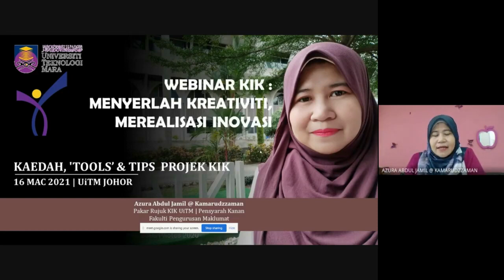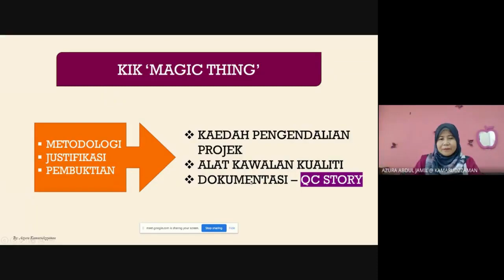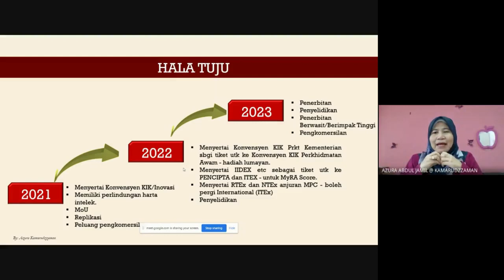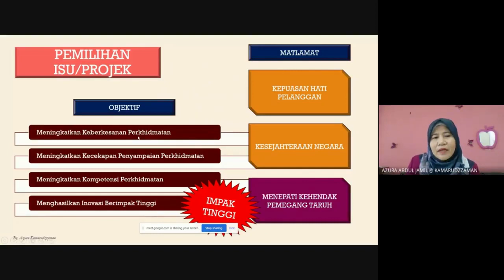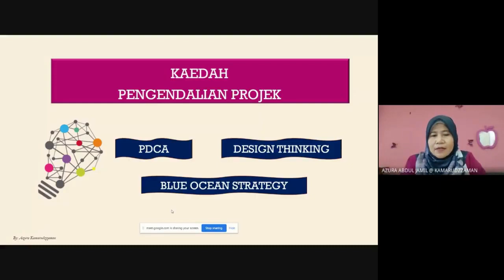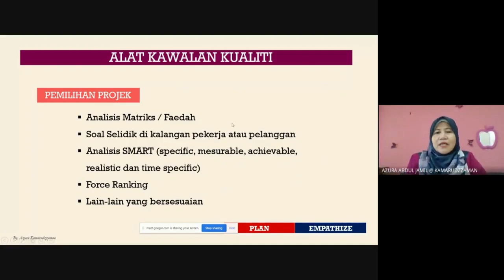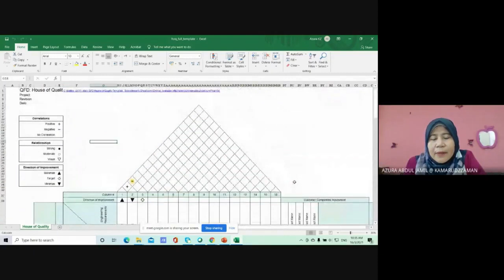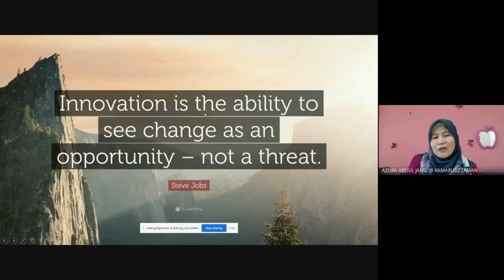WEBINAR KIK KAEDAH, TOOLS & TIPS PROJEK KIK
Penceramah :  Azura Kamarudzzaman
Pensyarah Kanan UiTM
Pakar Rujuk KIK